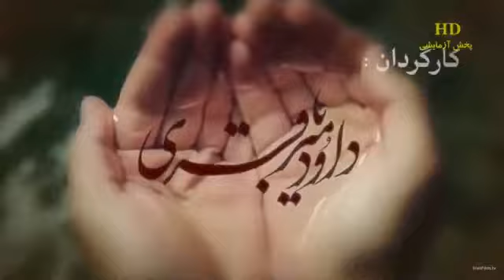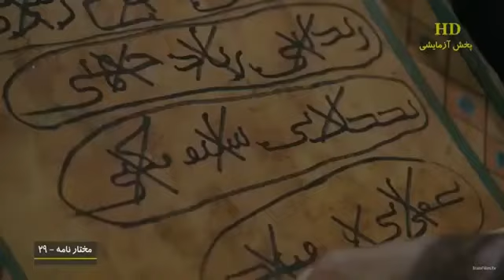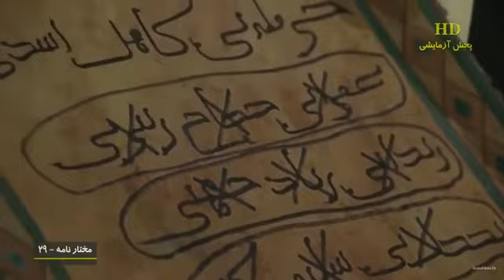Muxtarname 29-cu seriya HD (Azerbaycan dilinde)